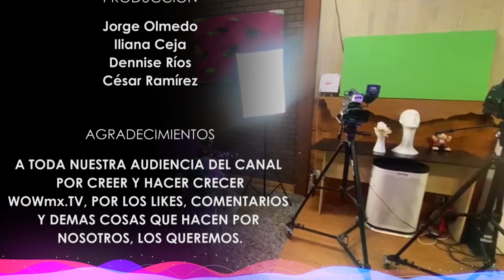"Ayotzinapa y Palestina en busca de justicia"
El 26 de septiembre, en México mientras los estudiantes de la Escuela Normal Rural “Raúl Isidro Burgos” de Ayotzinapa ejercían su legítimo derecho a la protesta y a la manifestación en el municipio de Iguala, en el estado de Guerrero, fueron atacados por la policía local. El resultado de estas agresiones fue de 6 personas asesinadas, 20 heridas y 43 estudiantes desaparecidos.

19 de Agosto del 2024
Programa: Nuestra Herencia
Conductores: Marco Fabrizio
Invitados: Marco Antonio Gutiérrez Martínez, Cristina Bautista Peña y Eduardo Ibañez Urenda